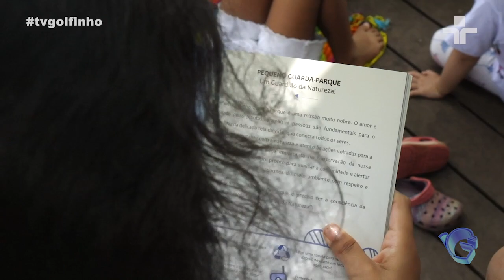Jornal da Ilha - Férias Ecológicas transmitem noções ambientais para crianças da ilha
Reportagem: Bruna Woolley
Imagens: Clarissa Paiva
Edição: Pedro Ribeiro